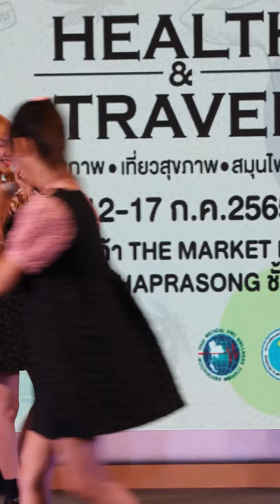Chypre - " Nyanderful Life " (Twosafe focus) SPECIAL GUEST!! 16 JULY 2022 @ The Market Bangkok